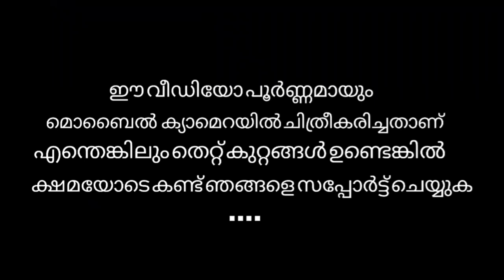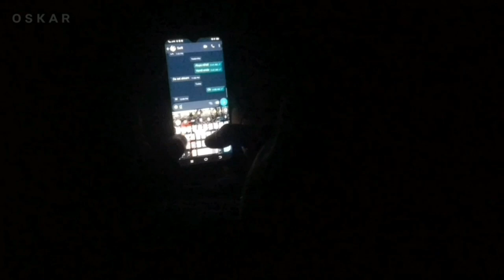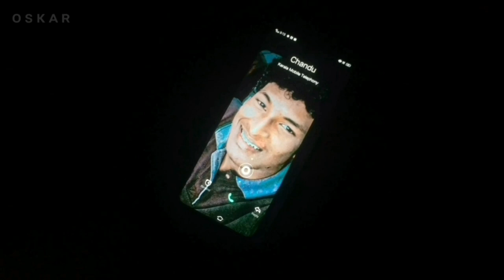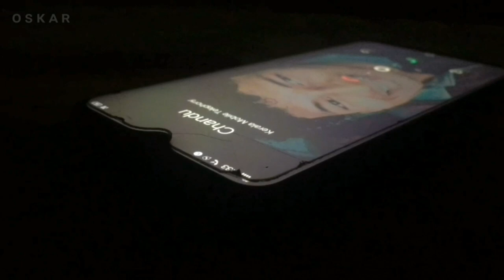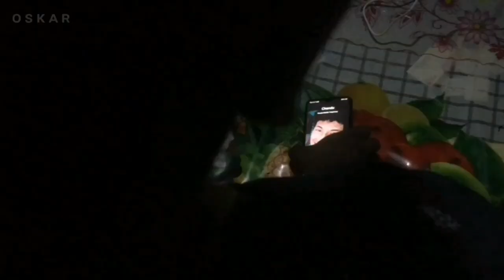SCARE| Malayalam short film| OSKAR Entertainment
First Attempt Please Support..❤️